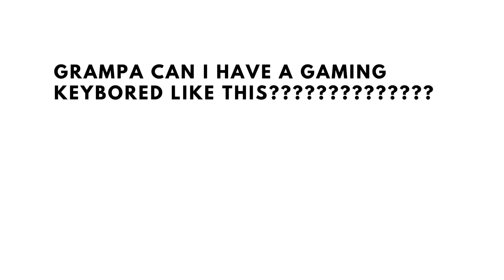Pov: you ask your grandpa for a gaming keyboard!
Hello guys and welcome back to another video today I decided to make a meme video.
I soon might make a Discord server and maybe a Minecraft server.
I try my best on the videos so I hope you like it :)
BTW I'm new to YouTube and editing.
Anyways I hope you enjoy the video BYE.